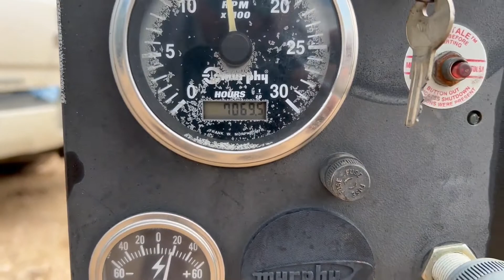JOHN DEERE 6068T For Sale